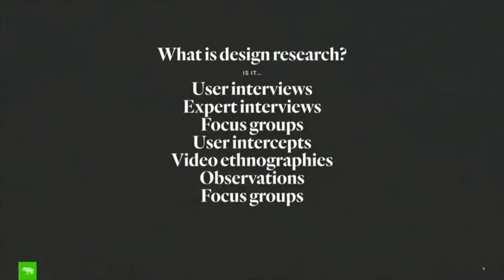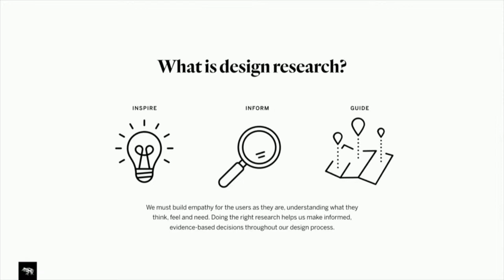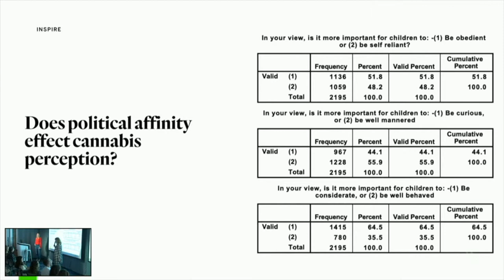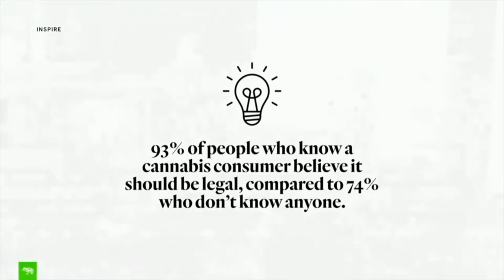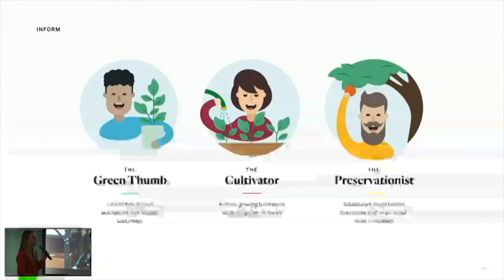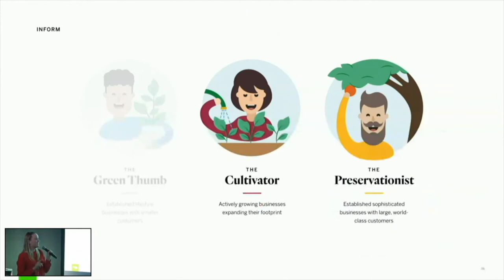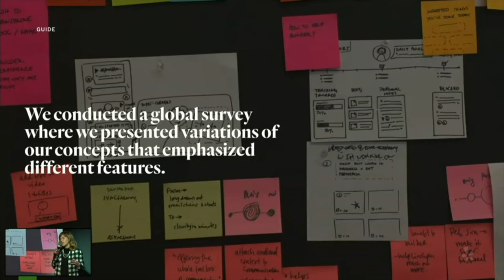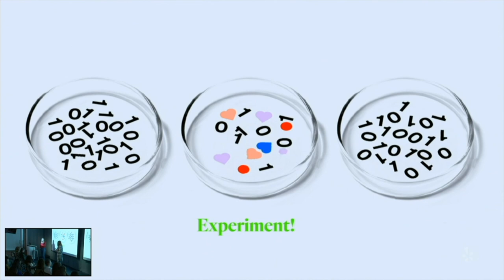Designing with Numbers and Feelings (Kristina Phillips & Sally Darby @ Designers + Geeks)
We aspire to design products, services and experiences that people love unconditionally. To do this, we must build empathy for the users as they are, understanding what they think, feel and need. At frog design, we take advantage of every research technique and methodology we can find, regularly blending quantitative and qualitative approaches to uncover new insights and inform our design decisions. Join us to learn about the different ways we combine research methods throughout the design process to build and ship stuff people love.

Kristina Phillips is a strategist, researcher and brand-builder at frog. She has over a decade of experience bringing truly life-changing products and services to market, from white-space identification and concepting to campaign management and analysis. Kristina spends her time making sense of data and people to tell a compelling story. Her research experience spans the globe and industries, bringing her to Japan to observe teenagers’ relationship with makeup, and traveling across America to understand workplace collaboration behaviors. Bring on the ambiguity.

Sally Darby is a senior strategist at frog design, where she enjoys working with teams to design new products, services, and experiences that people love. Sally is particularly passionate about user research. From conducting one-on-one interviews in the homes of medical patients, to designing large scale surveys for enterprise clients, she enjoys finding creative ways to blend quantitative and qualitative research methods to uncover rich and actionable insights for frog’s clients.